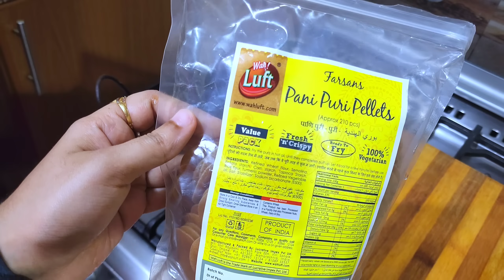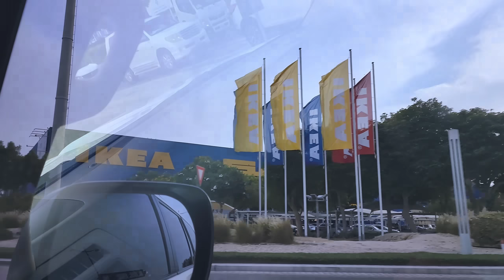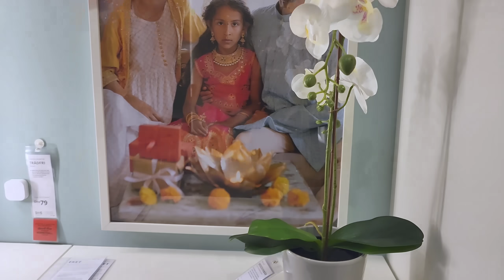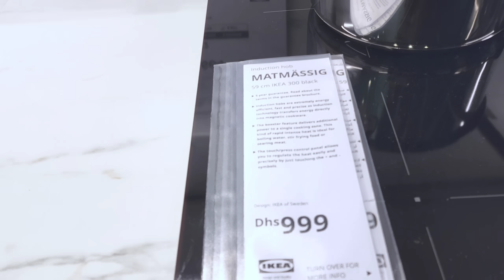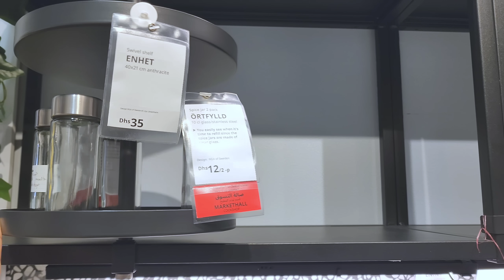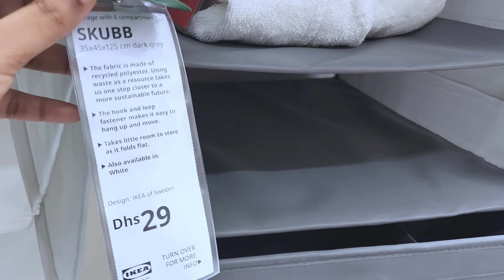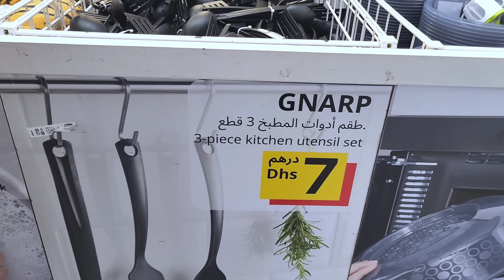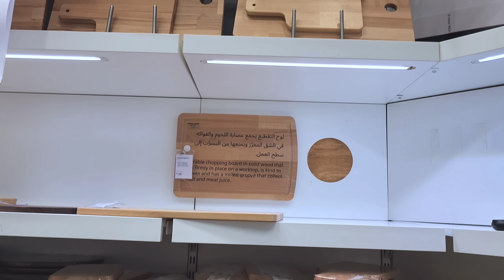Vlog / A Weekend Day / Ayeshas kitchen UAE vlog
Ayeshas kitchen uae vlog

Reenu's Instagram